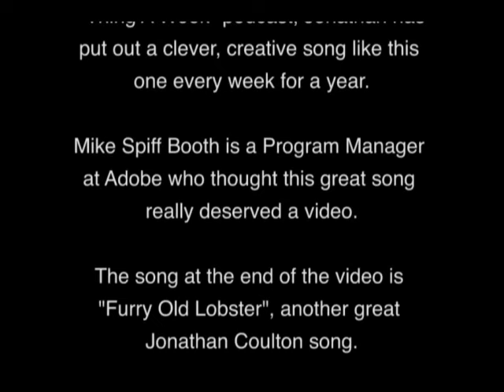The Future Soon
"The Future Soon" is a music video for Jonathan Coulton's anthem for geeks and nerds everywhere.  Those people who make fun of you now will be sorry, because in the future, you'll be running the whole show, and it'll be the future soon...

Through his "Thing A Week" podcast, Jonathan has put out a clever, creative song like this one every week for a year.

Mike Spiff Booth is a Program Manager at Adobe who thought this great song really deserved a video.

for more information about my videos, including info about how I make them.

The song at the end is "Furry Old Lobster", another great song by Jonathan Coulton about the tragic disappearance of the nations first true lobster (it's kind of hard to explain).